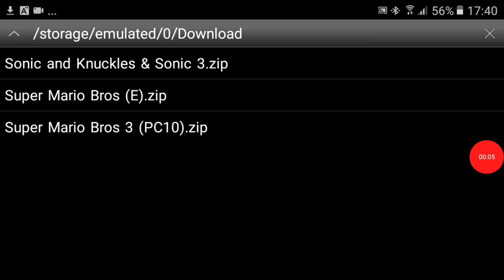Sonic 3 ep 1